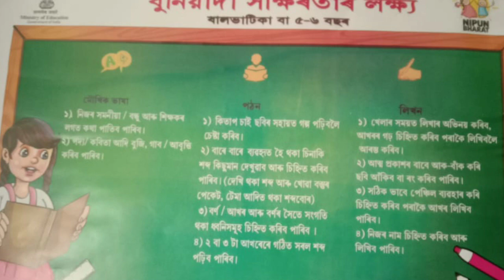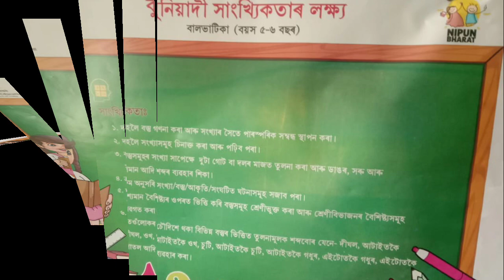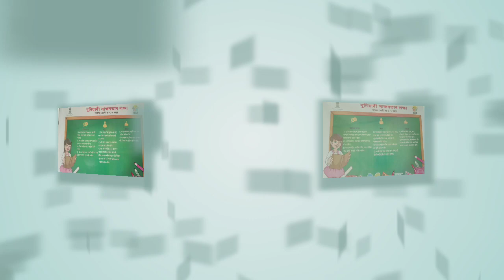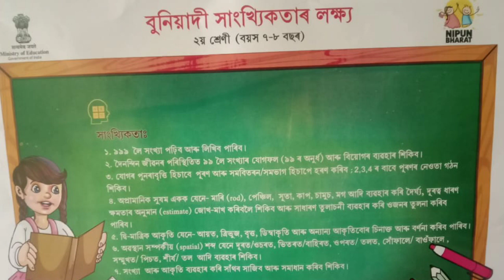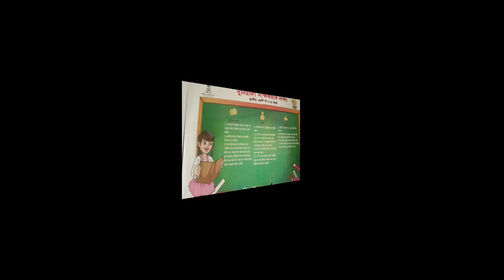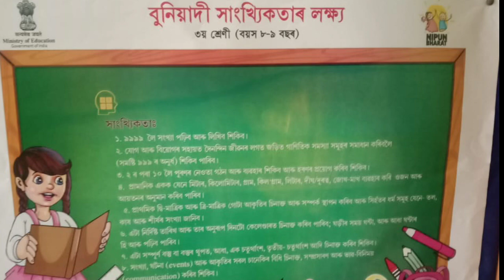নিপুণ অসম|| শিক্ষন ফলাফল পোষ্টৰ বিতৰণ||পোষ্টৰ বিদ্যালয়সমূহত কি কৰিব লাগিব সম্পূৰ্ণ তথ্য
নিপুণ অসম শিক্ষন ফলাফল পোষ্টৰ বিতৰণ
বিদ্যালয়সমূহ নিপুণ অসম পোষ্টৰ কি‌ কৰিব লাগিব সম্পূৰ্ণ তথ্য